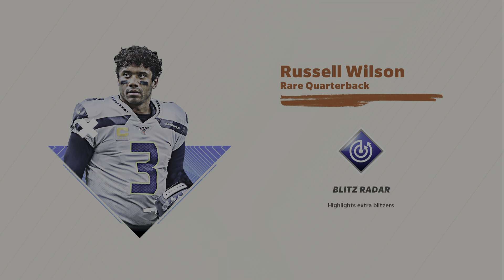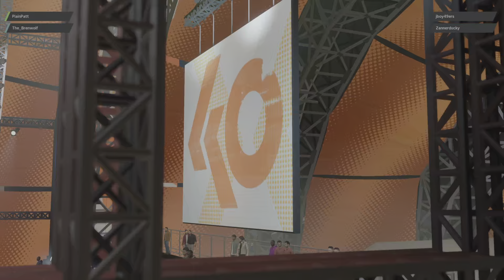Madden NFL 21_20201219202330